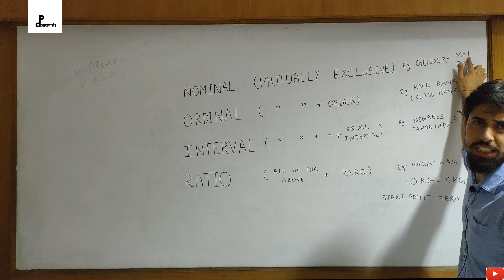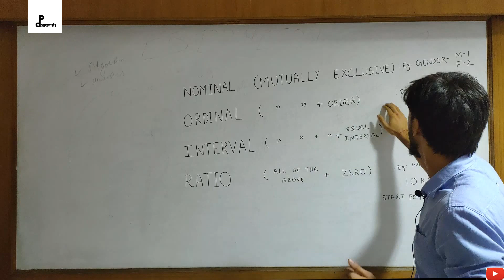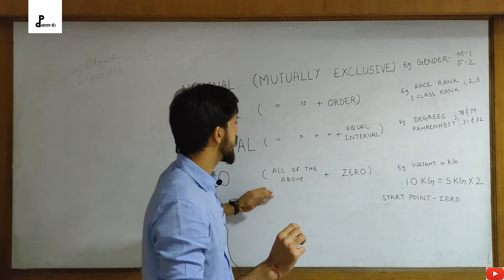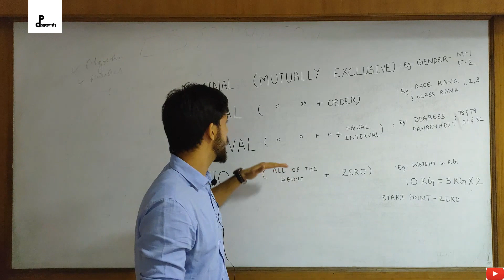Scales of Measurement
Do you want to learn Scales of Measurement? In this video we talk about the scales of measurement.
Nominal
Ordinal
Interval
Ratio.

We provide examples for each of these scales to make your understanding better.

For SPSS workshop on 19th October click on the registration